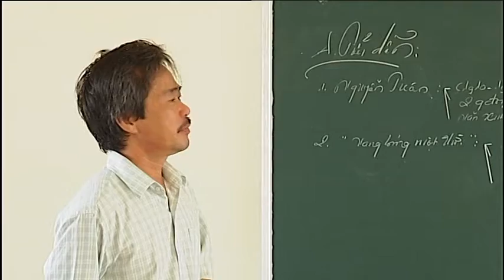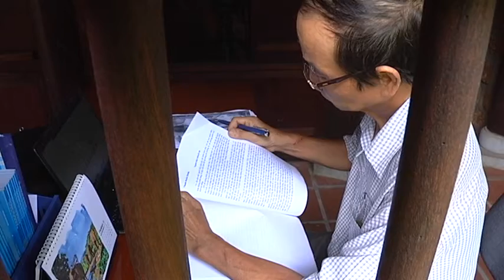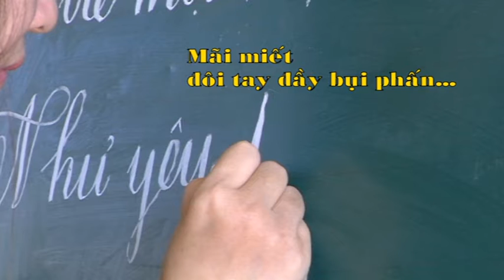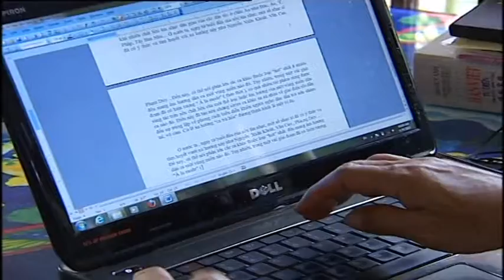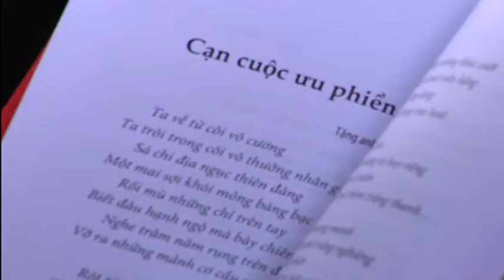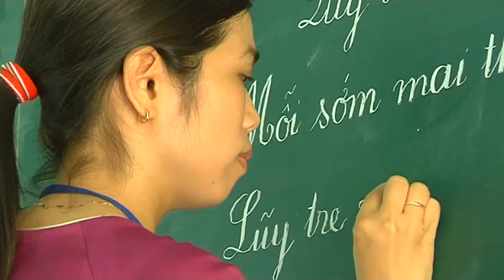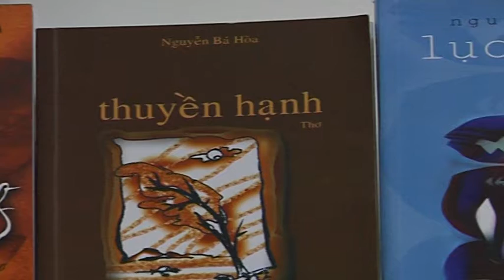Nhà giáo làm thơ ở Quảng Nam